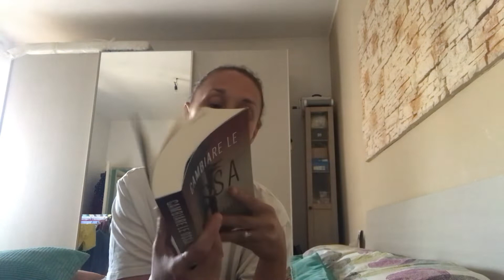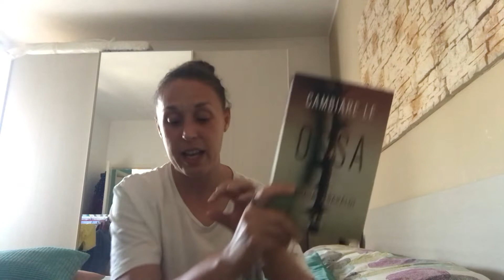Barbara Baraldi e “Cambiare le ossa”, quarto con Aurora Scalviati. (Giugno 2022)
Ciao a tutti e ben trovati! Sono tentata di non scrivere nulla su questo romanzo. Va letto, punto. Meglio seguire l’ordine d’uscita dei precedenti per arrivare a questo. Per seguire Aurora. Ah, leggete la nota finale dell’autrice. Perchè “Aurora è una di noi”.

Titolo: Cambiare le ossa
Autore: Barbara Baraldi
Editore: Giunti
Genere: Thriller
Voto: ⭐️⭐️⭐️⭐️⭐️/5

La mia lista desideri Amazon